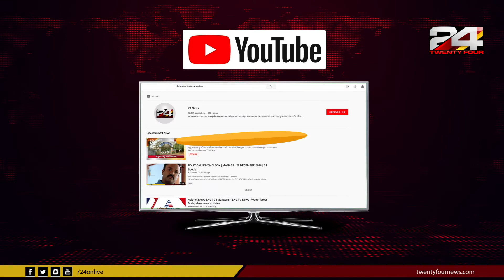സൗദിയുടെ രണ്ടാം ഘട്ട ഉപഗ്രഹങ്ങൾ വിജയകരമായി നിക്ഷേപിച്ചു | 24 Special